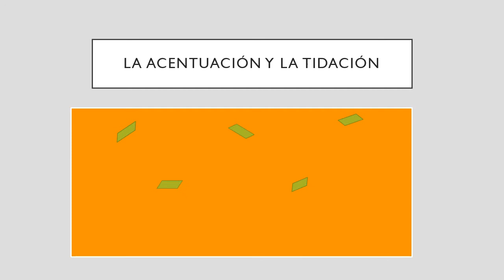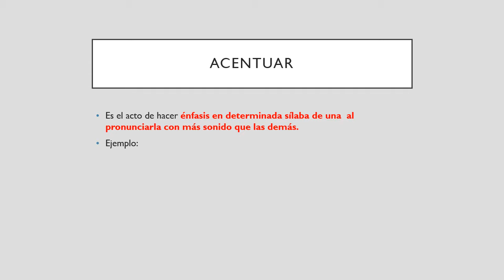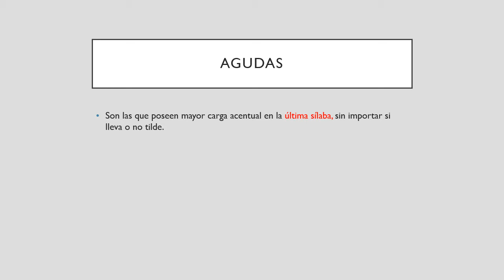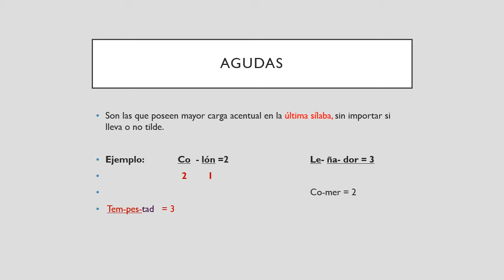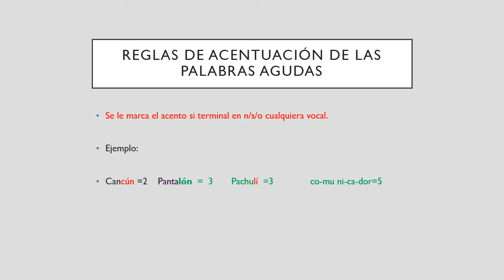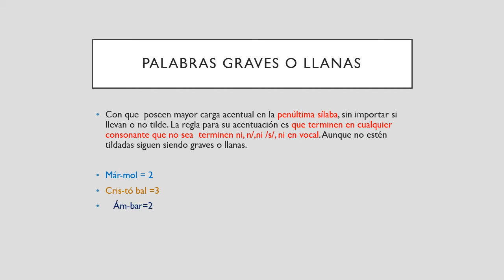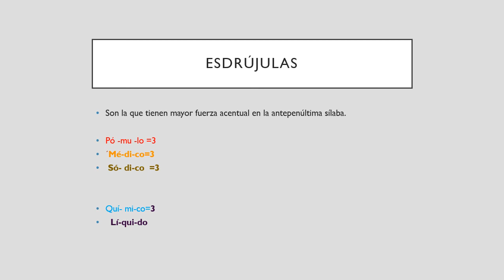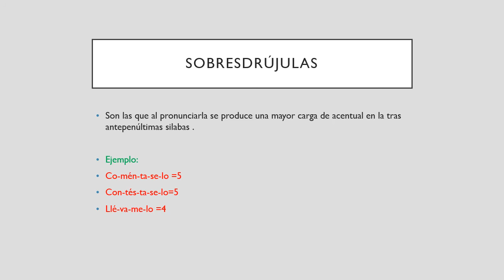LA ACENTUACIÓN Y TILDACIÓN